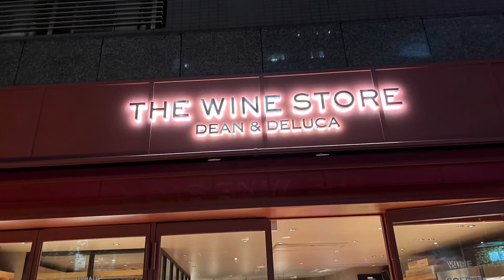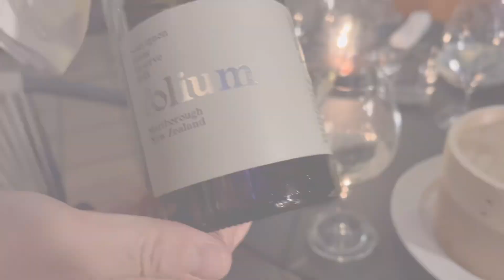2023年3月28日